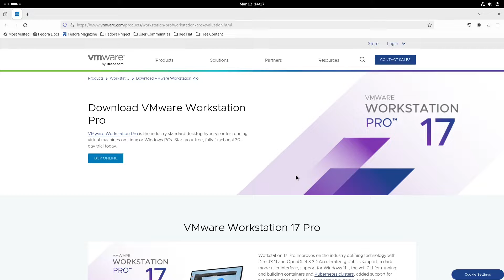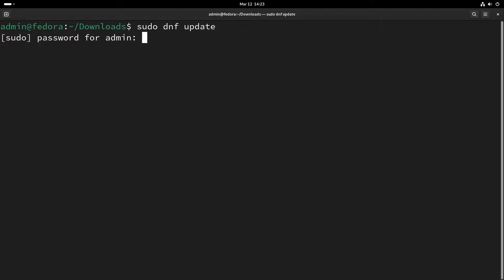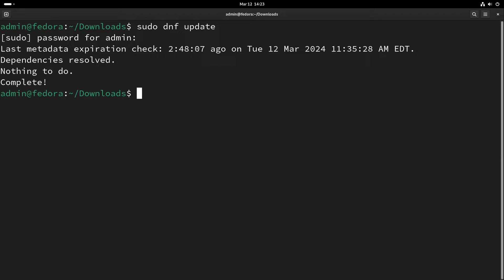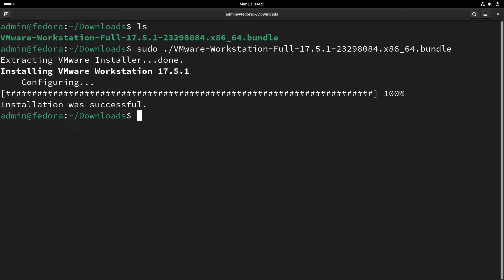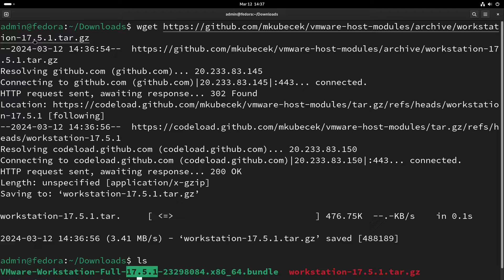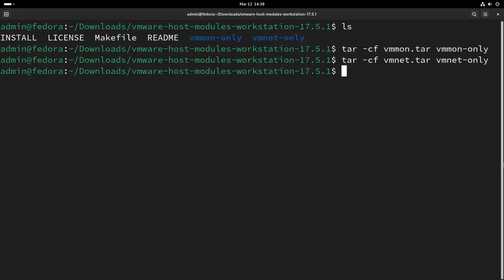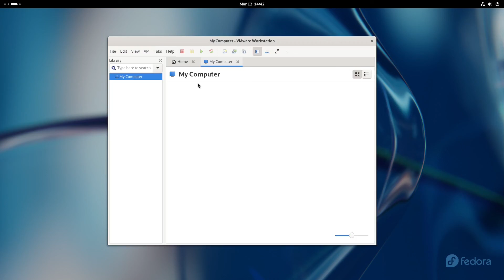VMware workstation 17.5 Installation On Fedora 39.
Hello, everyone.
In this video, I will demonstrate what you need to install VMware Workstation 17.5 on Fedora Workstation 39.

Update Fedora:
sudo dnf update

VMware Dependencies:
sudo dnf install fuse3 gtkmm4.0 kernel-devel kernel-headers gcc gcc-c++ make git libnsl libnsl2 libxcrypt libxcrypt-compat

 Getting sources(6.9.7+ kernels):

cd vmware-host-modules

Getting sources(6.9.1 and around):

cd vmware-host-modules

cd vmware-host-modules

tar -xzf workstation-17.5.1.tar.gz
tar -cf vmmon.tar vmmon-only
tar -cf vmnet.tar vmnet-only
sudo cp -v vmmon.tar vmnet.tar /usr/lib/vmware/modules/source/
sudo vmware-modconfig --console --install-all

Time Code:

00:00 Intro
00:46 Download VMware from official site
01:47 Make sure OS is up-to-date
02:08 Install VMware dependency packages
03:30 Install VMware workstation from bundle file.
03:50 Download and copy the VMware Kernel Modules.
05:47 Continue the VMware installation process